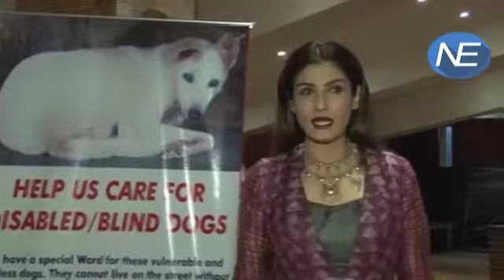Family के साथ Indefence Of Animals Foundation के Programme में पहुंची Raveena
Actor Raveena Tandon attended the programme of IDA is proud to present the In Defense of Animals Annual Fundraiser. Treat your ears to an evening of world and fusion music by maestro Taufiqe Qureshi and his band 'Surya'. The event will be graced by the ravishing Raveena Tandon and the ever so suave Boman Irani. All proceeds will go to to IDA India's efforts to help lakhs of voiceless animals across the country.